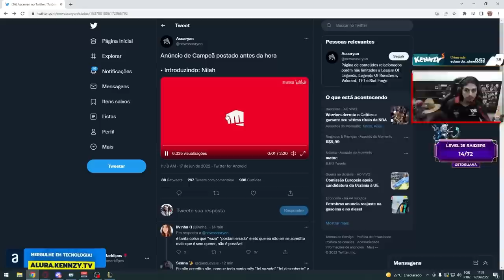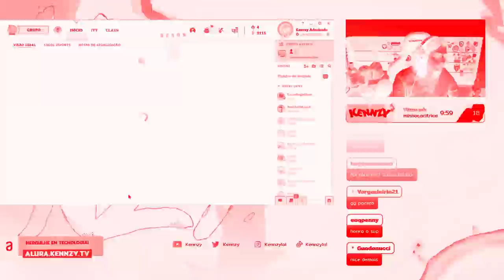KENNZY + NILAH = IMPARÁVEL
Reagindo a Nova campeã Nilah enquanto amasso de Wukong nas filas ranqueadas, só o suco do suco do Morango 🌹